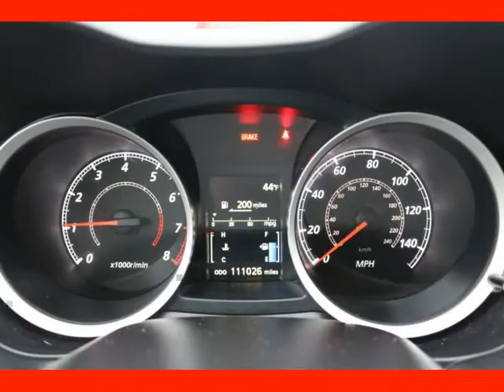2015 Mitsubishi Lancer 4dr Sdn Man GT FWD (BALTIMORE, Maryland)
AUTO POINT USED CARS
8302 PULASKI HWY
BALTIMORE